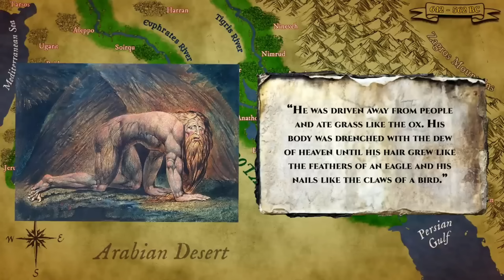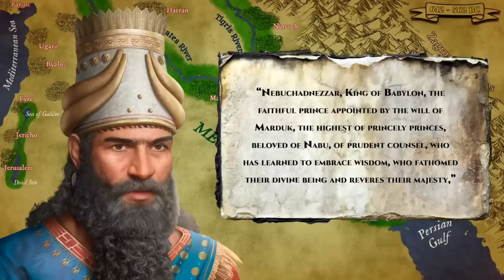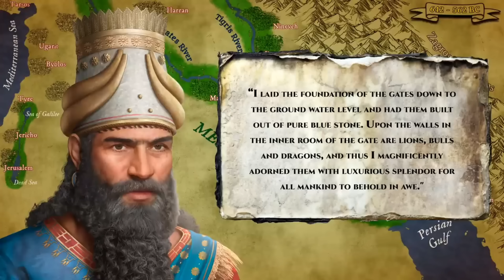Nebuchadnezzar II: Architect and Ruler of the Great Neo-Babylonian Empire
Nebuchadnezzar II is one of the greats in the history of kings. A unique character who exerted power with grandeur, power, and architectural marvels. Starting his rule as the king of the Neo-Babylonian Empire, he transformed this land into a flourishing and mighty.
During his rule, Nebuchadnezzar II also actively supported arts and sciences. Babylon became a center for cultural exchange, and the famous “Code of Hammurabi” is one of the earliest codifications of laws in world history.
Nebuchadnezzar II earned a reputation as a military strategist. He expanding the influence of his empire. His army was exceptionally disciplined and numerically strong, enabling him to achieve significant conquests.
He is also credited with building the Hanging Gardens, one of the wonders of the ancient world. The gardens were located near the royal palace and were set upon vaulted terraces, watered by an irrigation system, according to this Encyclopedia Britannica entry. Nebuchadnezzar is said to have built them to console his Median wife, Amytis, because she missed the mountains and the greenery of her homeland.
Even Nebuchadnezzar had compassion on his homesick wife and designed a garden to resemble a mountain! Of all his earthly accomplishments, that is the one dubbed a wonder of the world – the one that came from the compassionate part of his heart.